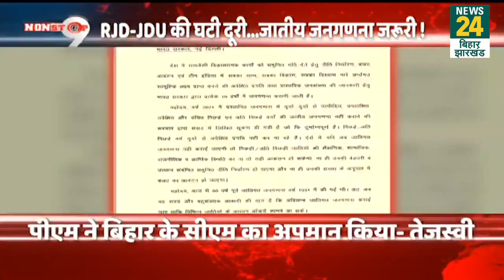Tejashwi का बयान... बिहार में सियासी तूफान, PM ने किया CM का अपमान- Tejashwi Yadav